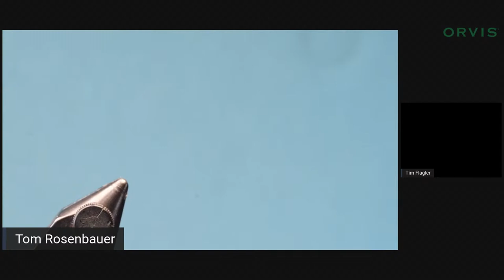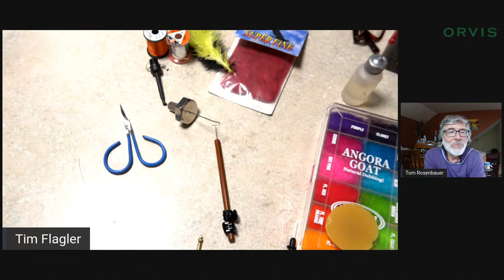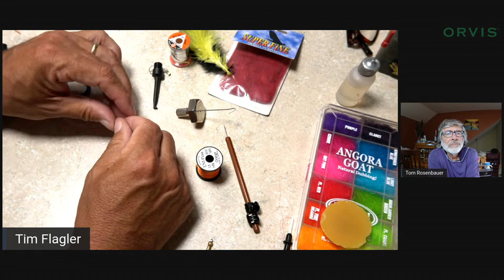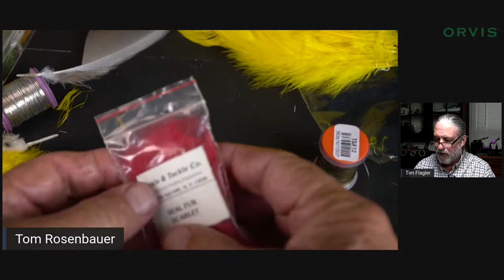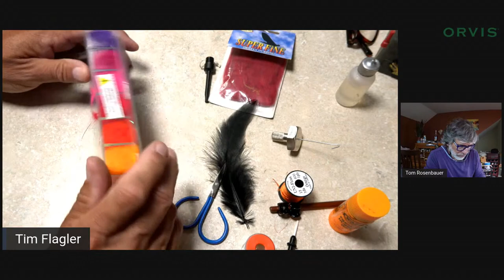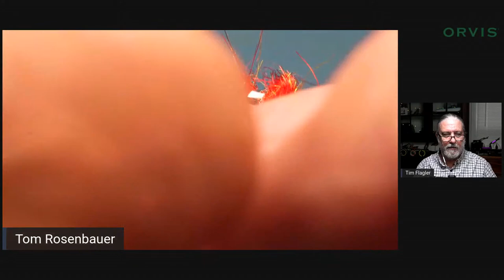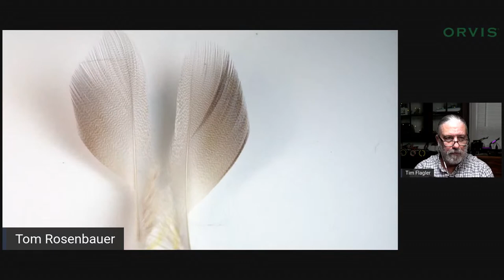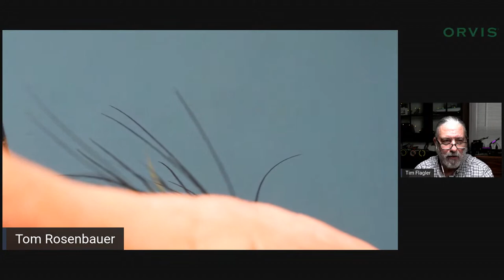Live Tie-off! Tom Rosenbauer vs. Tim Flagler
Don't miss the ultimate fly-tying REMATCH! Tim Flagler and Tom Rosenbauer tie flies at the same time. Who will tie it better?! The audience will decide!
Skykomish Dark
Hook: Long-shank Atlantic salmon hook, size 1/0 or 3
Thread: Red 6/0
Tip: Two turns of narrow oval silver tinsel
Body: Rear ¼ orange floss, remainder red seal fur substitute
Rib: Flat silver tinsel and narrow oval silver tinsel
Body hackle: Yellow schlappen or webby saddle hackle
Wing: Bronze mallard, folded and low
Throat: Pheasant rump dyed black or black webby saddle hackle